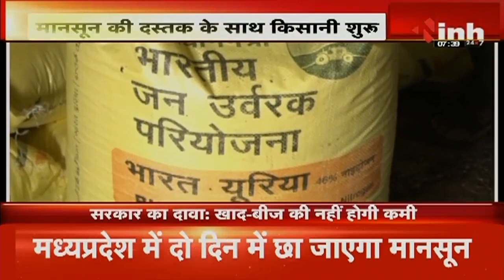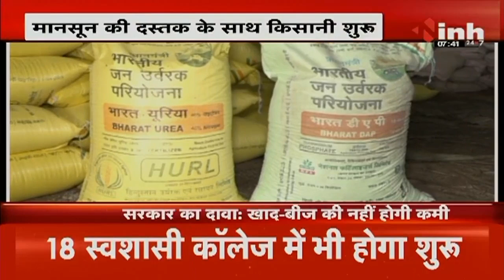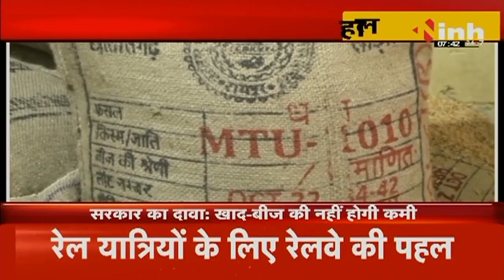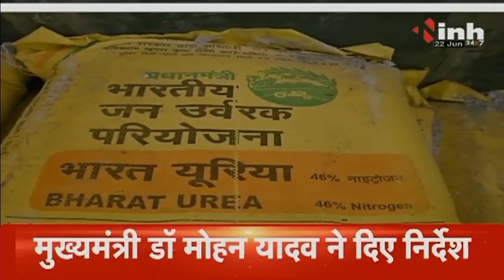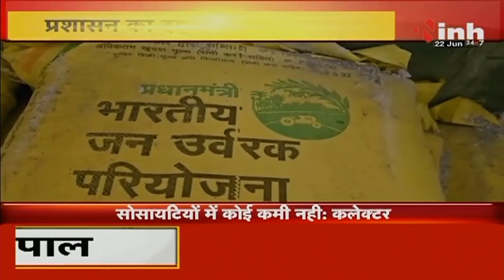सुबह सवेरे छत्तीसगढ़ | CG Latest News Today | Chhattisgarh की आज की बड़ी खबरें | 22 June 2024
INH, सुबह सवेरे छत्तीसगढ़ | CG Latest News Today | Chhattisgarh की आज की बड़ी खबरें | 22 June 2024

Incoming Search Terms: